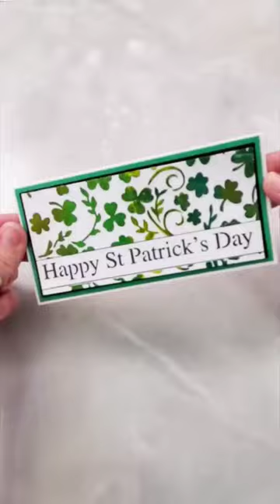St Patricks Day Handmade Card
St Patty's day is almost here, why not make a cute card to get into the spirit of the irish, it is so easy with all the yummy green stencil butters from @tcwstencils
and the NEW exclusive shamrock stencils!!